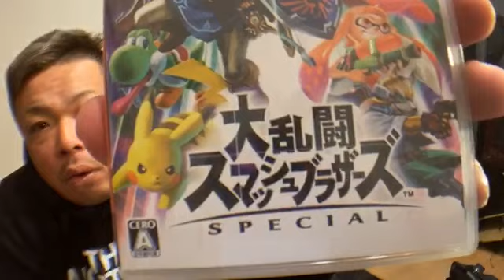③【キャスバー回避】せいじ!!キャスバーが出禁だらけな件